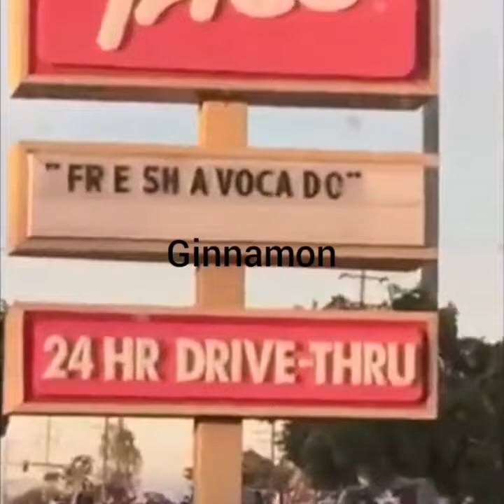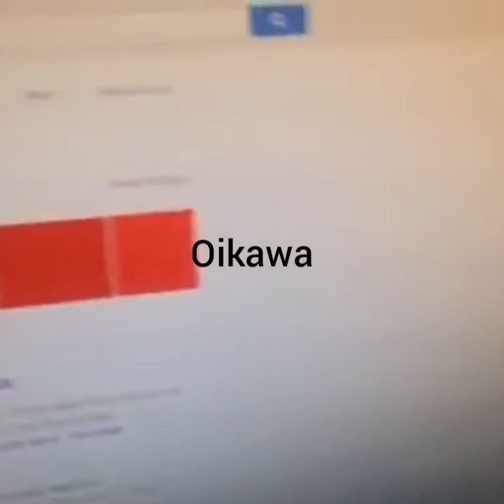Phil Mizuno discord as vines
I hope you guys can enjoy this💕